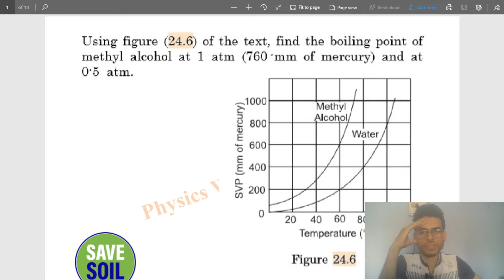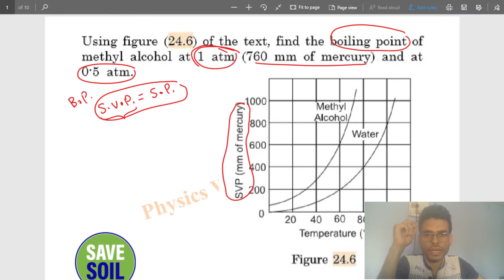Using figure (24.6) of the text, find the boiling point of methyl alcohol at 1 atm (760 mm of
Using figure (24.6) of the text, find the boiling point of methyl alcohol at 1  atm (760 mm of mercury) and at 0.5  atm